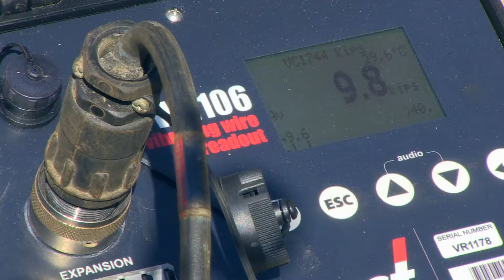TerraCana Foundation Solutions Inc.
Commercial clients and homeowners come to TerraCana when they need a specialty deep foundation from a company they trust.

Engineers and contractors in BC, Alberta, and the Yukon know that they can depend on us to design and install the piling systems that work best for each site and project.